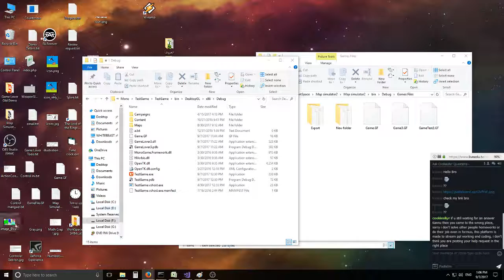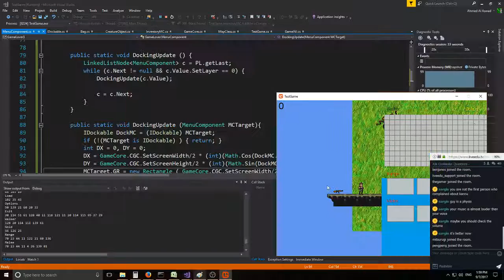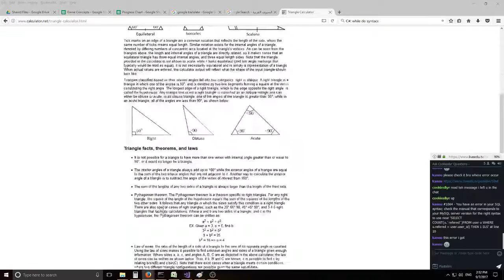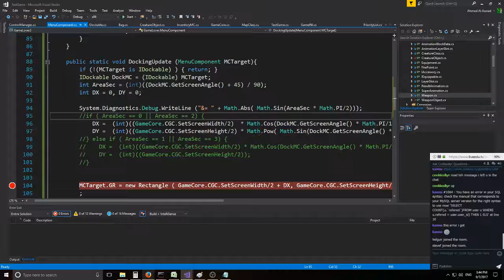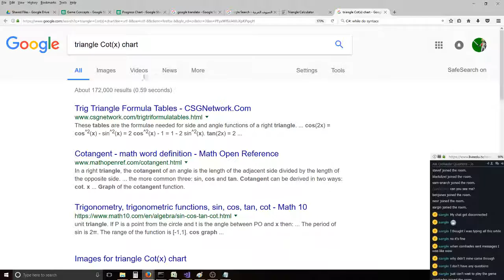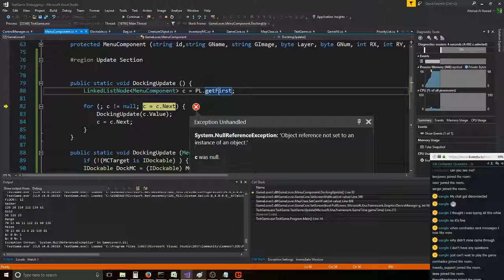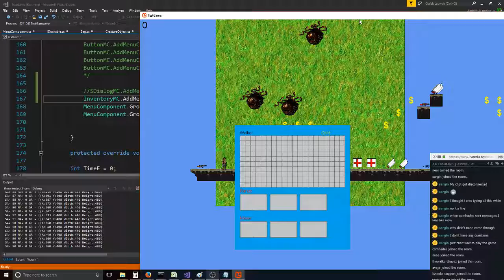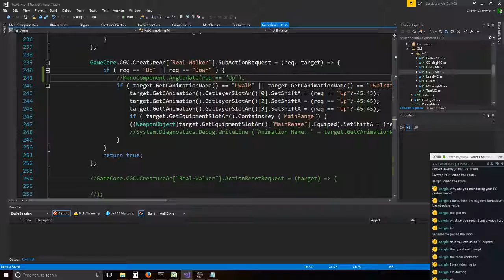Inventory Docking System (Part Hell!)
lets do something eaasyyy today, how about to make a general Docking interface to all Menu Component to dock on the screen by using two angels, won't that be fun???